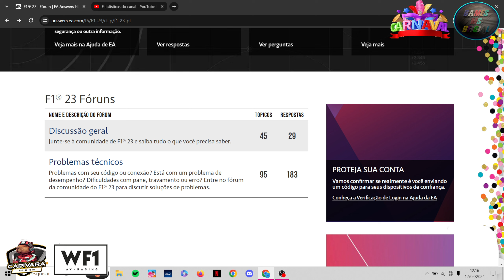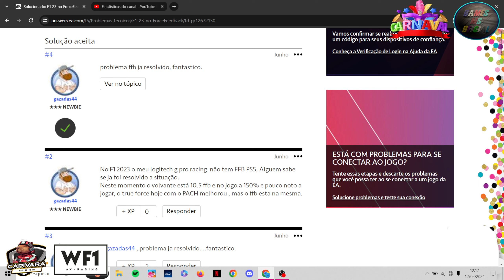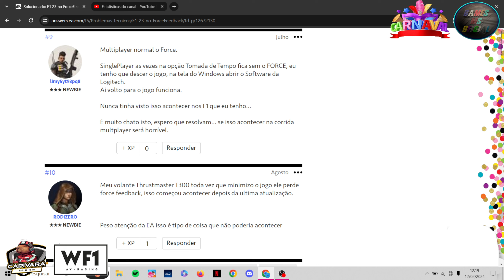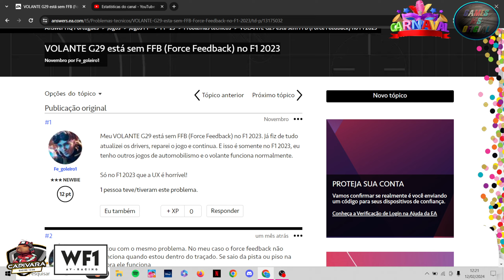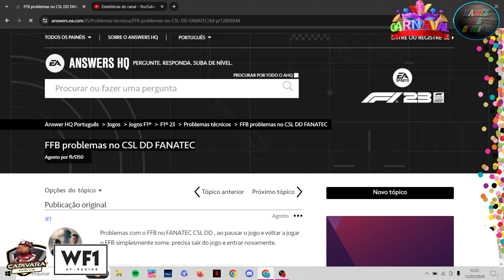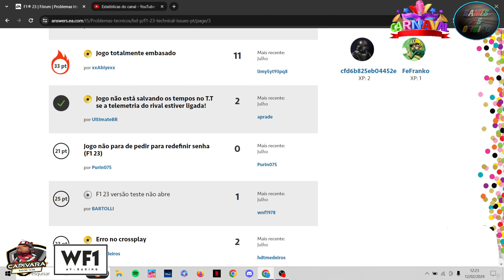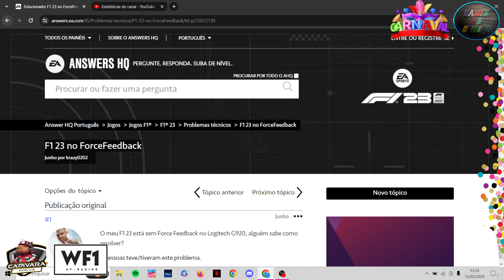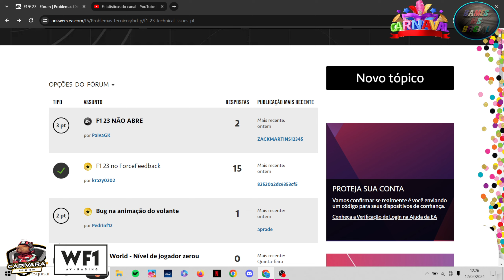FORCE E FEEDBACK NO F1 2023 | O PROBLEMA CRÔNICO DO JOGO QUE NÃO TEM SOLUÇÃO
Hoje o vídeo é sobre um assunto em alta do F1 2023 ! Vamos bater um papo sobre o force e feedback que não foi consertado desde o início do jogo !

Adquira meus setups utilizados em corridas para TODAS as pistas e leve de brinde atualizações até o final do jogo ! Dúvidas é só me chamar no whatspp !